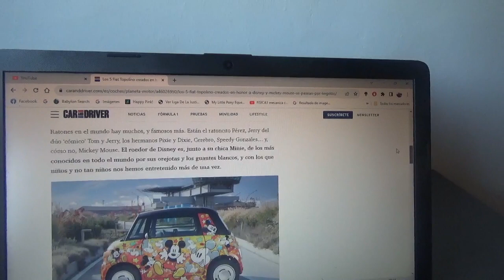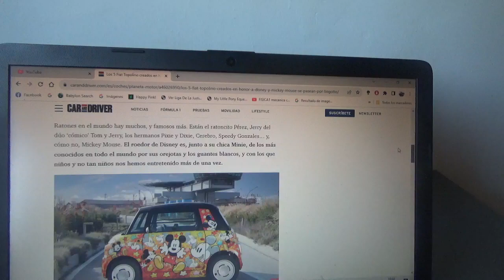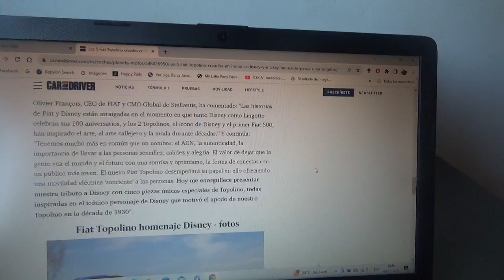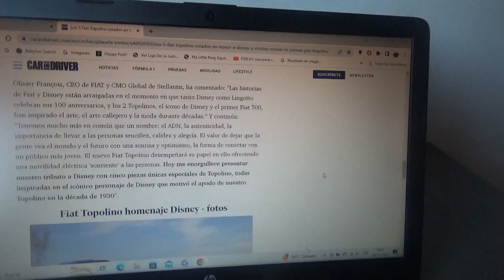Los FIAT Topolino ahora también tienen decoración de Mickey Mouse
El clásico personaje símbolo de la centenaria compañía cinematográfica multinacional estadounidense Disney inspiró precisamente a crear a partir del nuevo microcoche totalmente eléctrico de FIAT